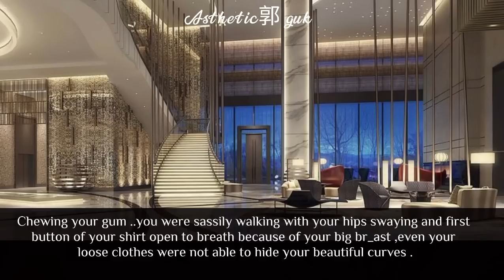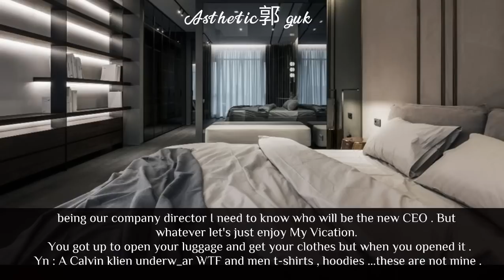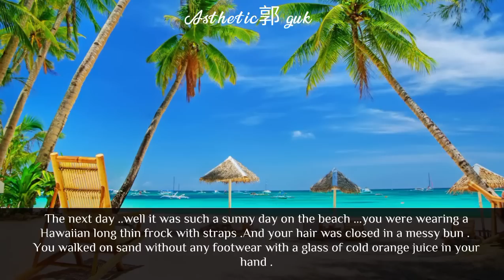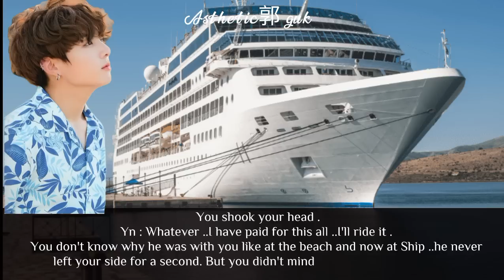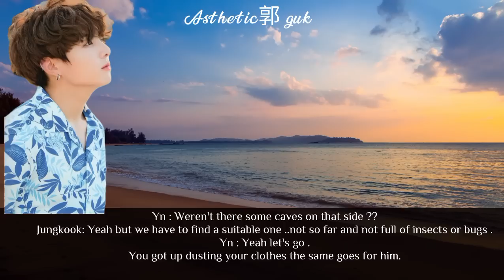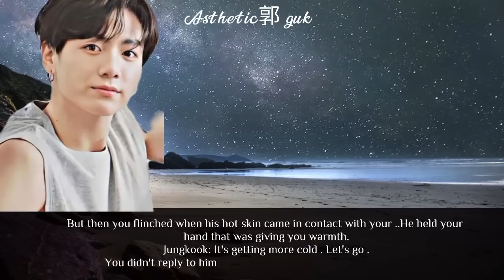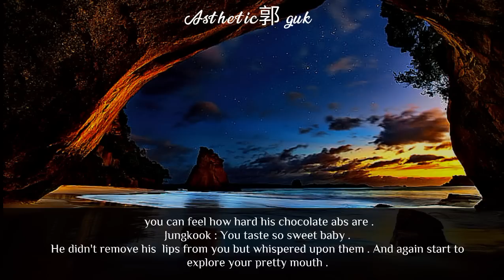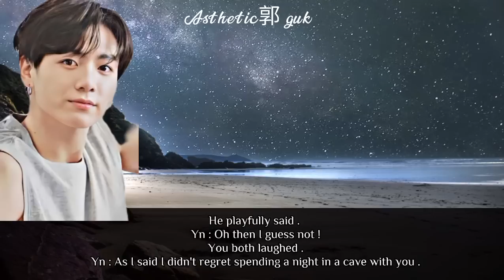Spending a night in a cave with a billionaire |Jungkook ff oneshot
Spending a night in a cave with a billionaire